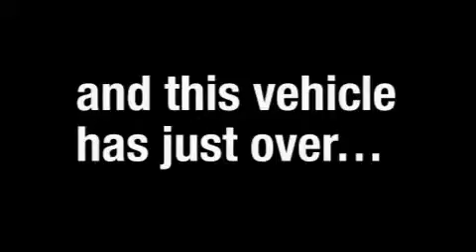Preowned 2008 Ford Escape San Francisco CA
Year: 2008
 Make: Ford
 Model: Escape
 Engine: Gas/Electric I4 2.3L/140
 Trans.: Variable
 Exterior: X
 Miles: 32,588
 Interior: Stone

 2008 Ford Escape Concord CA